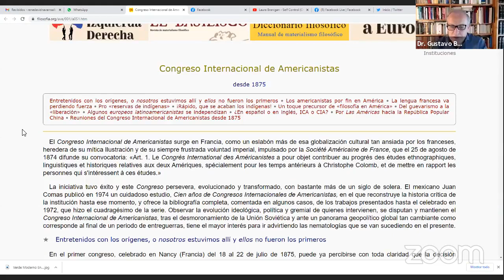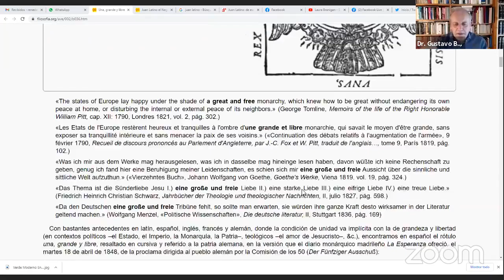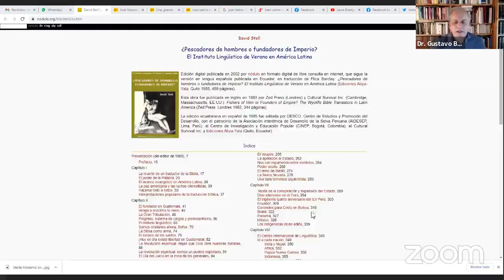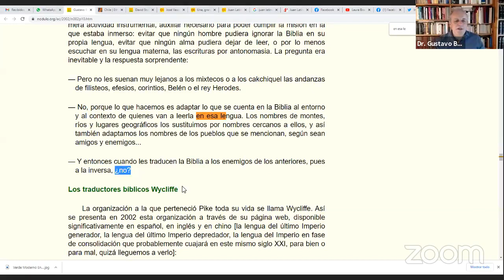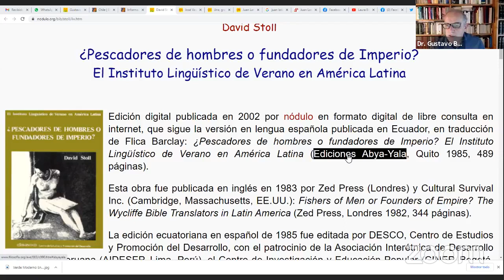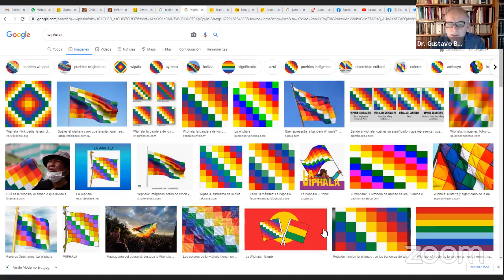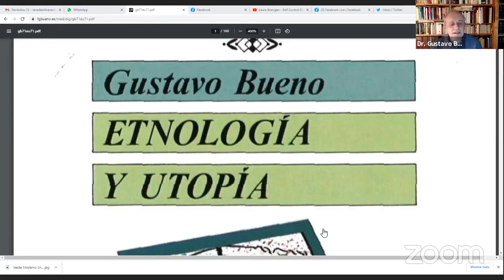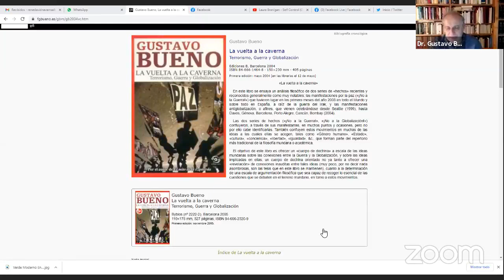Indigenismo en Hispanoamérica - Gustavo Bueno Sánchez - Programa Matices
Matices, no todo es blanco o negro, es coordinado desde Copiapó (Chile) por René David Navarro Albiña.

Programa del viernes 28 de mayo de 2021

René David Navarro Albiña
Fernando Cáceres Araya
Gustavo Bueno Sánchez